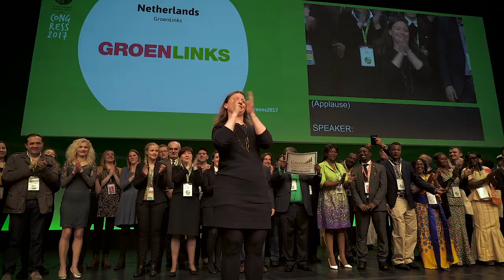Greens2017 in a nutshell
A video summary of the Greens2017 Congress in Liverpool.

The European Greens and the Global Greens, for the first time in our history, held a joint congress that brought together Greens from all over the world for a weekend of intense political debate. It was the biggest gathering of Greens in history to date.

The congress took place in Liverpool, the UK, and was hosted by the Green Party of England and Wales.

Critical discussion points were on the agenda, and prominent speakers like Isabella Lövin, Deputy Prime Minister of Sweden; Caroline Lucas, MP and co-leader of the Green Party of England and Wales; Per Bolund, Minister for Financial Markets in Sweden; and Elizabeth May, MP and Party Leader of the Green Party of Canada. They addressed important global issues such as democracy, climate change, feminism and tax evasion.

The numerous parallel sessions offered the chance for participants to meet with likeminded Greens from across the globe, with ample opportunities for networking and socialising.

The dedicated event hashtag was Greens2017